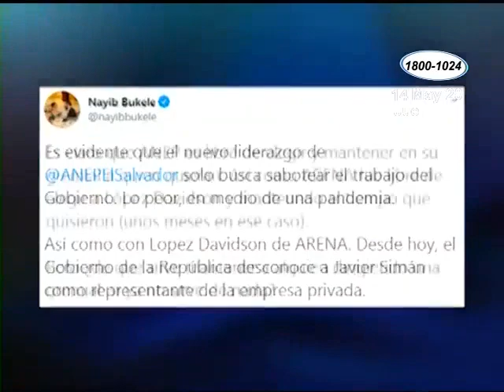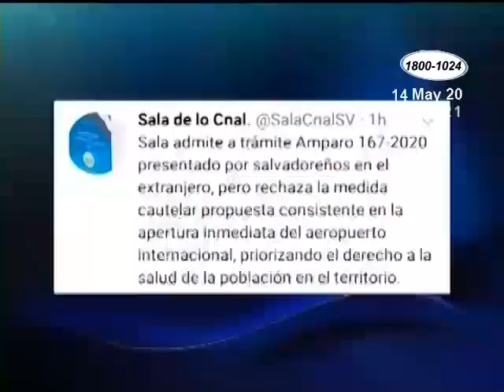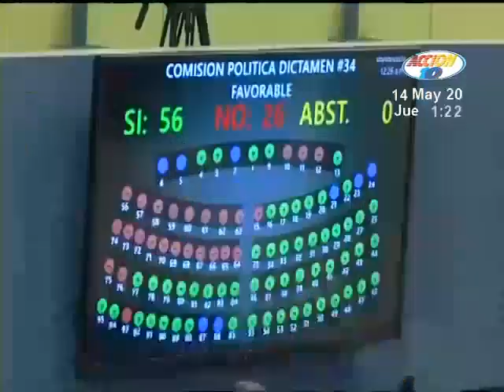Exguerrillero salvadoreño carga contra empresarios frente al Covid-19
Un ex comandante de guerrilla en El Salvador analiza la situación y el manejo del Coronavirus
Sobre la forma de enfrentar la pandemia por parte del presidente Nayib Bukele, hace duros cuestionamientos a los empresarios en ese país. Canal de Noticias Canal 10 Nicaragua